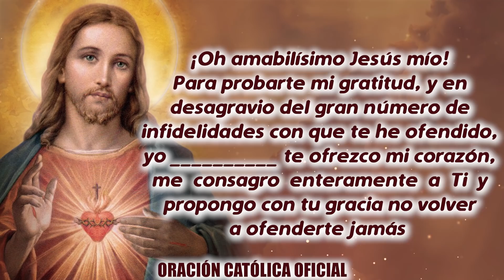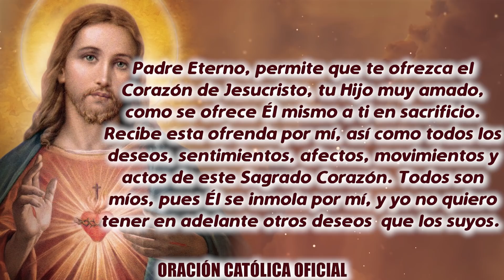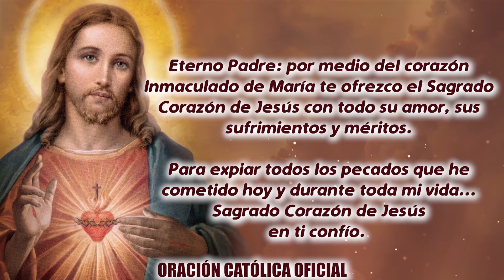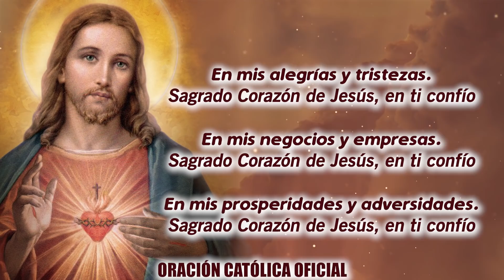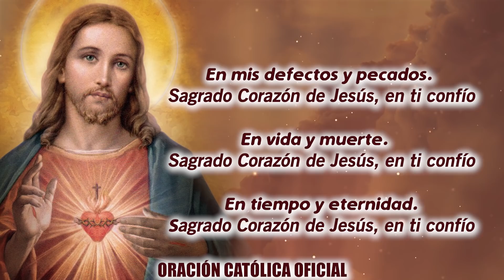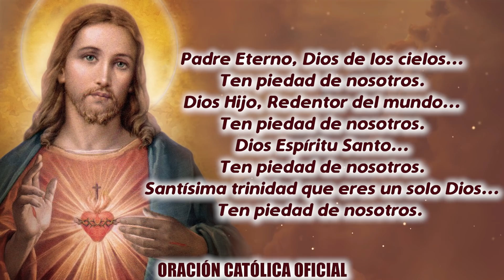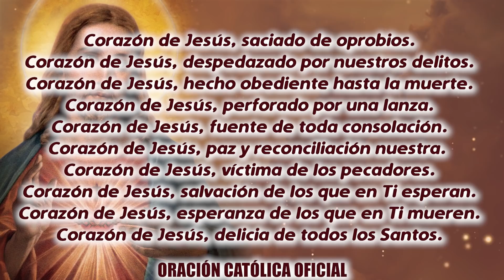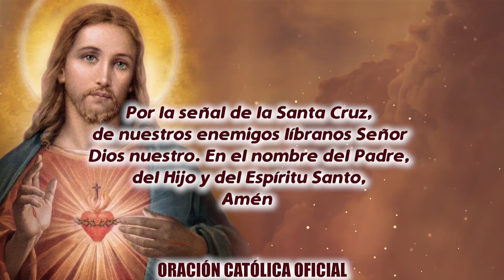ROSARIO AL SAGRADO CORAZÓN DE HOY SÁBADO 05 DE DICIEMBRE DE 2020 ((SAGRADO CORAZÓN DE JESÚS))